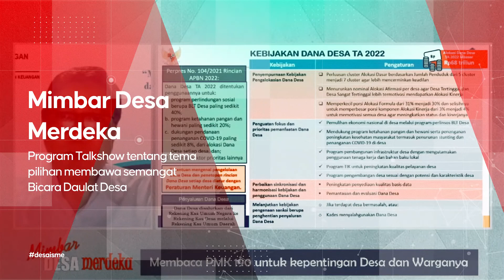Promo Program: Mimbar Desa Merdeka | Sabtu, 19.30 - 21.00 WIB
Saluran TV  yang mendedikasikan diri untuk siaran edukasi Desa dan Perdesaan Indonesia
Dengan slogan "Perekat Jatidiri Bangsa". dalam semangat meMULIAkan Desa Desa Indonesia.